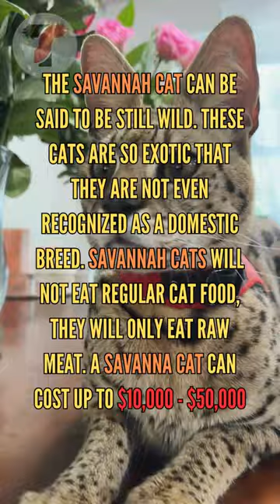Most Expensive Cat Breeds In The World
5 Most Expensive Cat Breeds In The World

Cats aren’t generally thought of as being expensive pets. When most people think of expensive pets, they tend to picture horses, exotic pets, or even purebred dogs of particular breeds. If you head down to the local humane society and adopt a cat, you’ll probably spend $150 or less adding it to your family.

Not all cats are quite so cheap though. In fact, some cats are downright exorbitant in their pricing. Could you imagine spending six figures on a feline? Well, some of these cats are truly more expensive than a modest house. From moderately expensive to outrageously so, the following 5 breeds are the most expensive cats in the world.